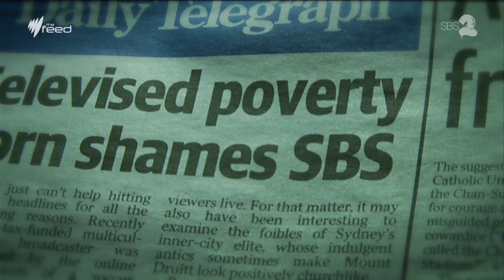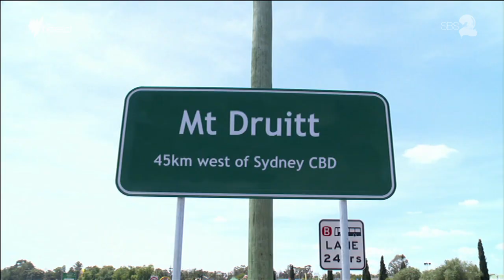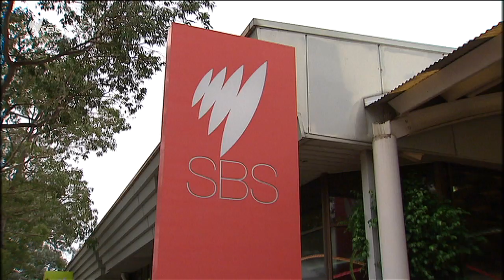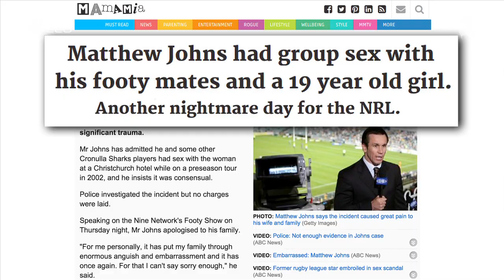Garbage trucks blockade SBS for 'Struggle Street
A fleet of garbage trucks has blockaded SBS's headquarters as part of a protest by western Sydney residents against the broadcaster's documentary Struggle Street.